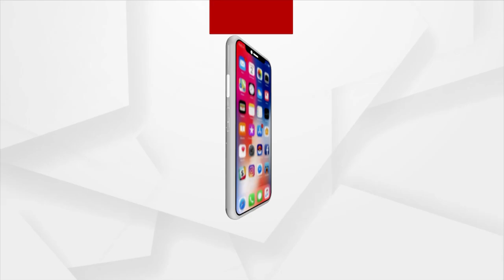Patitapabana Bana Change Ritual At Puri Srimandir